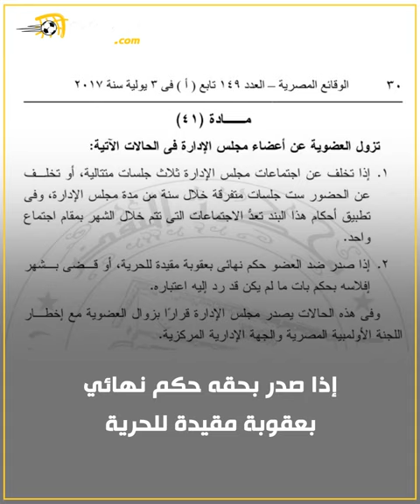بين حكم حبسه ورحيله.. كيف قضى مرتضى منصور الـ6 أشهر الأخيرة داخل نادي الزمالك.